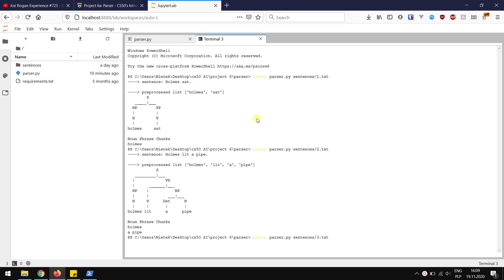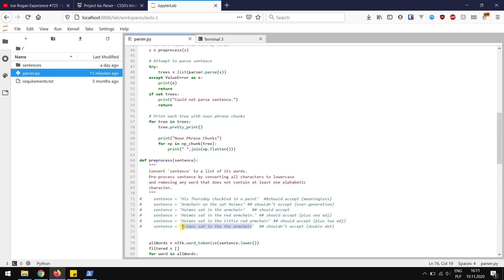CS50 AI - project 6 - parser